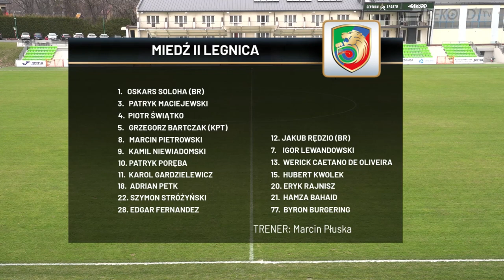Rekord - Miedź II Legnica 3:0 (1:0)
Broniące się przed spadkiem rezerwy Miedzi nie zdołały powstrzymać, bardzo dobrze spisujących siię wiosną, "rekordzistów".